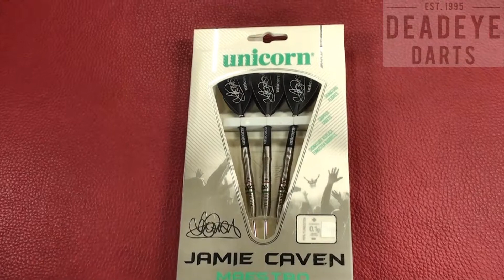Unicorn Maestro Tungsten Jamie Caven Phase 2 23 gram Darts - D0120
Unicorn's Maestro players are master dart professionals, at the very top of their game and ranked within the top players in the world. They need the very best to help them climb the ladder. This is what they use.

Feature

Barrel designs as used by Maestros on TV
Natural Tungsten
Gripper 3 Shafts
Guaranteed Weight Certified ±0.1g
Engraved Unicorn Hallmark